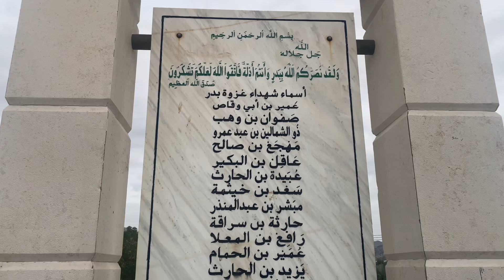شہدائے جنگ بدر کی تدفین کا مقام